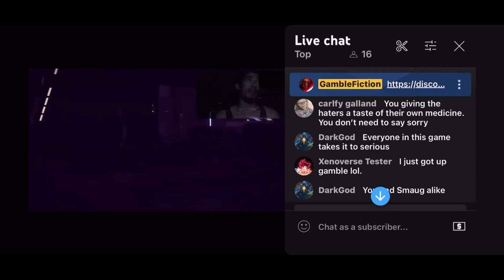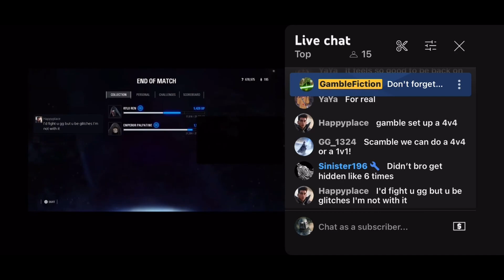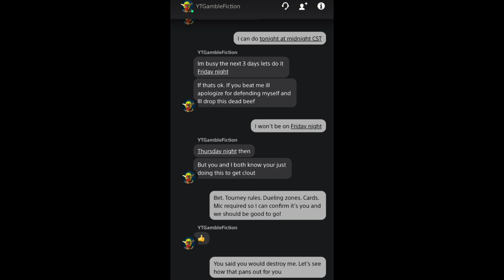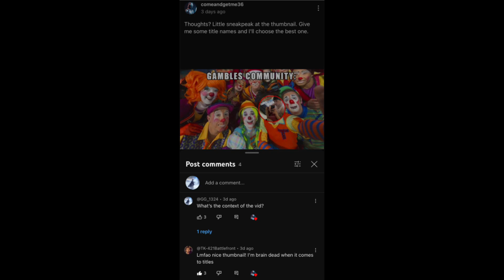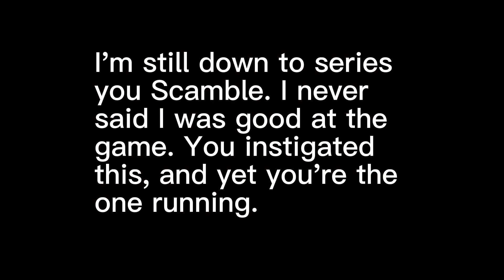GambleFiction is the King of ducking